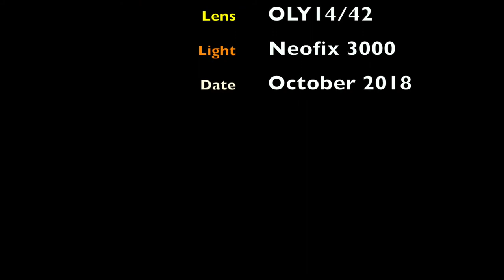Es un extraterrestre? NO, es un gusano Bobbit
El Eunice aphroditois puede llegar a alcanzar los tres metros
La naturaleza es increíble, pero también puede que a veces se deba simplemente dejar a la naturaleza (es decir: a este monstruoso gusano bobbit del vídeo) bajo el fondo del océano donde pertenece.
El animal entierra su largo cuerpo en un fondo marino compuesto de grava, barro o corales, donde espera un estímulo en una de sus cinco antenas atacando cuando detecta una presa. Armado con afilados dientes, se sabe que ataca con tal velocidad que su presa es a veces cortada por la mitad.

El Eunice inyecta una toxina en sus presas, que las aturde o las mata, de tal manera que presas mucho más grandes que el propio gusano pueden ser comidas y digeridas.

El Eunice aphroditois (conocido vulgarmente como gusano bobbit) es un gusano poliqueto depredador acuático que habita en el fondo del océano.